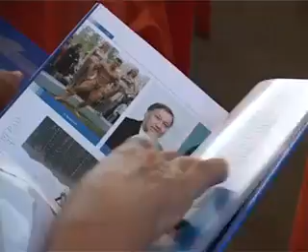В здоровом теле - здоровый дух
Ежегодно во вторую субботу августа отмечается профессиональный праздник День Физкультурника.